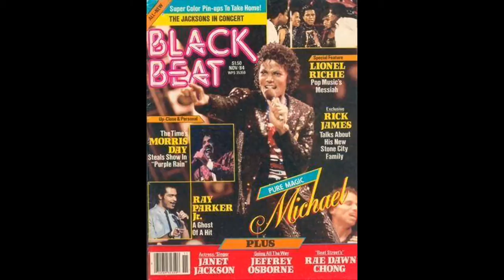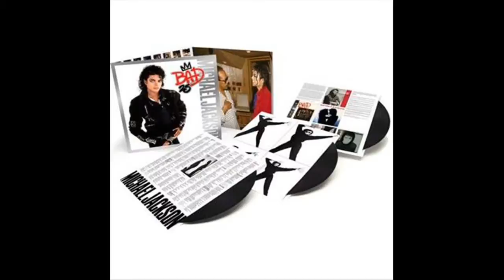Michael Jackson - SlideShow III.